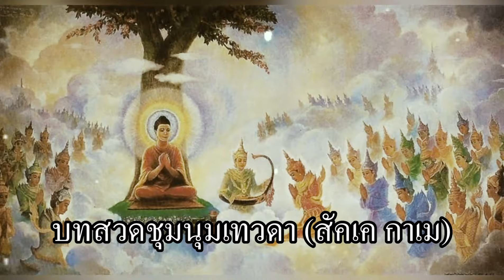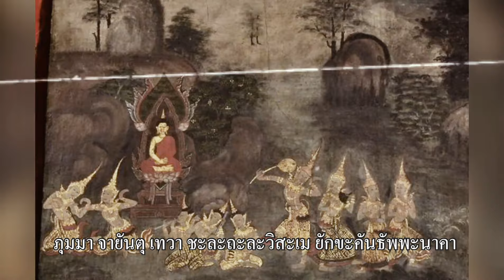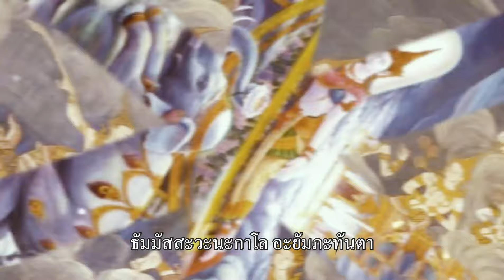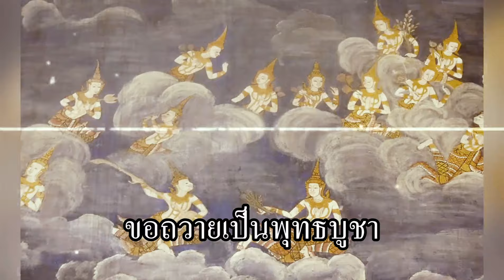บทสวดชุมนุมเทวดา (สัคเค กาเม) - แอน มิตรชัย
บทสวดชุมนุมเทวดา (สัคเค กาเม) - แอน มิตรชัย เนื่องจากเดือนเกิดของคุณแอน มิตรชัย ปี 2564 และเกือบทุกปีจะตรงกับเดือนวิสาขบูชา ในปีนี้จึงจัดทำบทสวดมนต์ขึ้นเป็นธรรมทานเพื่อเป็นมงคลในวันคล้ายวันเกิด น้อมนำสมาธิ ร่วมอนุโมทนาบุญกันนะครับ

ติดต่อการแสดง 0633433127 (ผู้จัดการ)